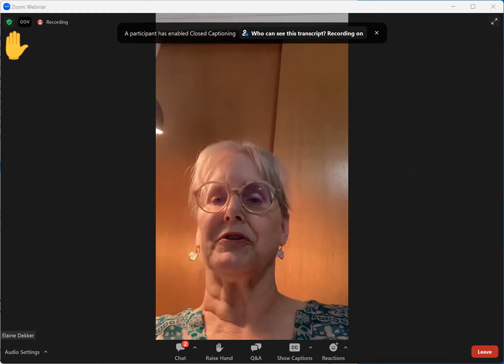CDC HICPAC -Meeting June 9, 2023 -- Enhanced Barrier Precaution Discussion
Due to internet difficulties this is only a partial recording of the EBP discussion.